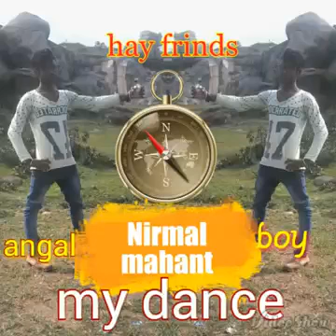Jhenjara dance angal boy